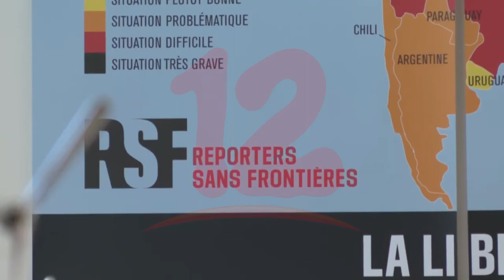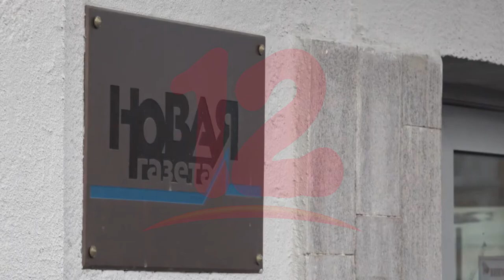Periodistas de Rusiq y Filipinas reciben Nobel de la Paz